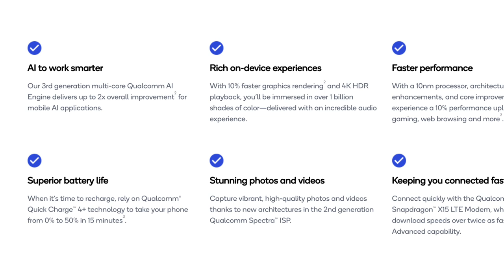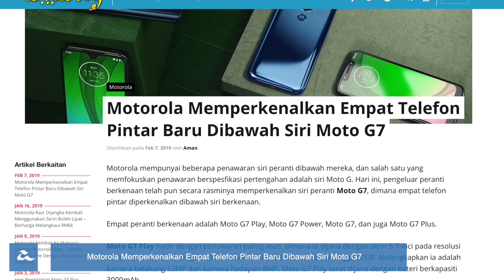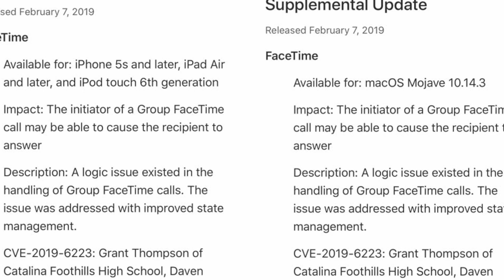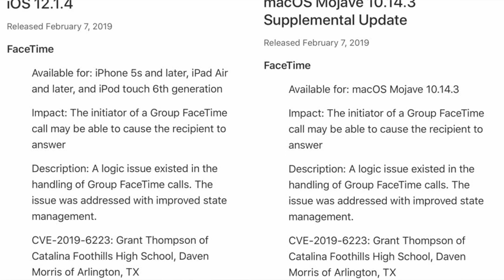Cip Baru Qualcomm Snapdragon 712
Qualcomm telahpun memperkenalkan kemaskini cip pemprosesan untuk peranti berspesifikasi pertengahan iaitu Snapdragon 712 yang merupakan kesinambungan dari Snapdragon 710. Moto G7 telah diperkenalkan dengan empat variasi berbeza iaitu G7 Play, G7 Power, G7 dan G7 Plus. Dan Apple kini telah memberikan kemaskini bagi mengatasi pepijat yang menjangkiti Facetime.